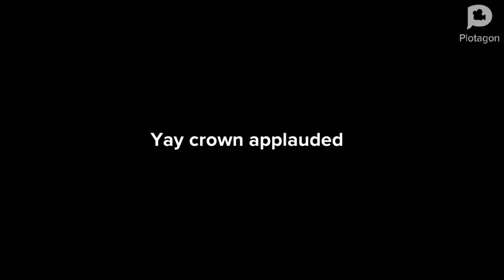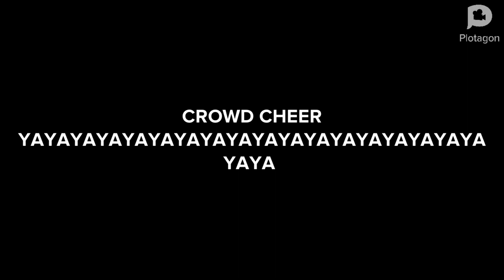MISTY’s Cutie Mark Debut my version (AUDIO WIP ONLY)